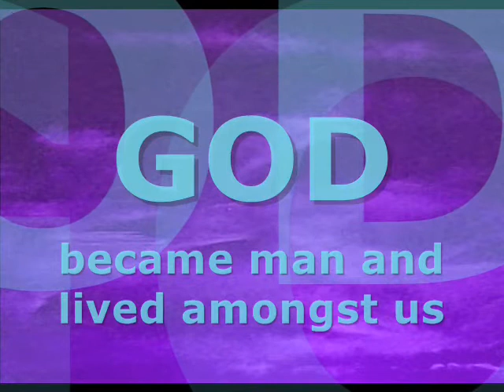Partakers Nativity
Based on a harmony of the Gospel record, featuring 7 different readers from the UK and USA

Pre-existence of Christ John 1:1-18 Natalie
Gabriel visits Mary Luke 1:26-38 John
Mary visits Elizabeth Luke 1:39-56 Bryony
Angel visits Joseph Matthew 1:19-24 Amber
Birth of Jesus in Bethlehem Luke 2:1-7 Milly
Shepherds visit Jesus at the manger Luke 2:8-20 Toby
Wise men present gifts in house Matthew 2:1-12 Sharona